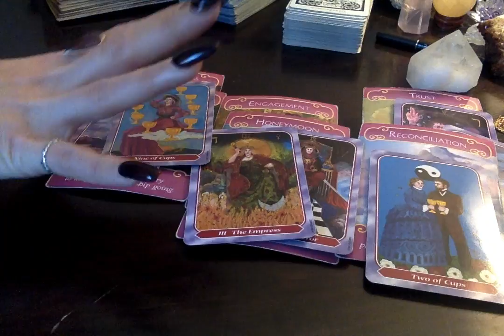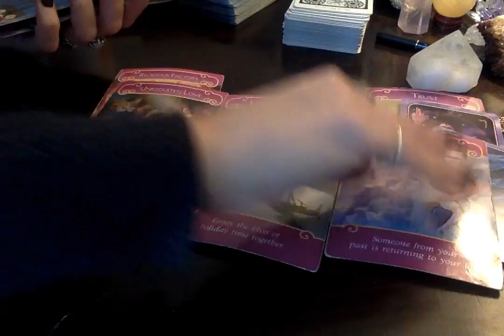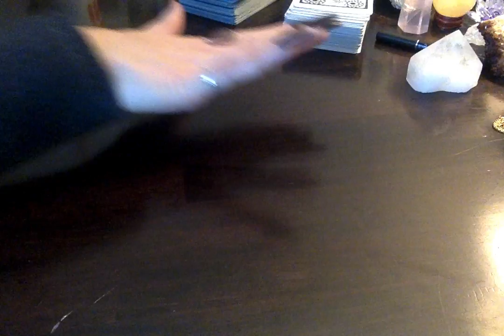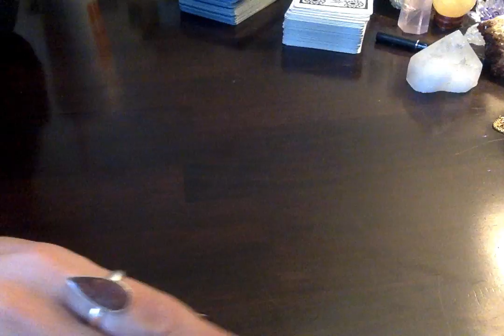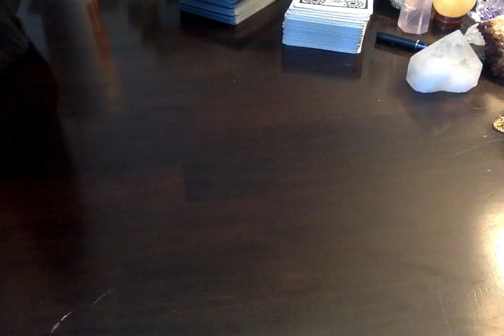Uranus Energy* Next Two Weeks /Divinely Arrangded Marriage